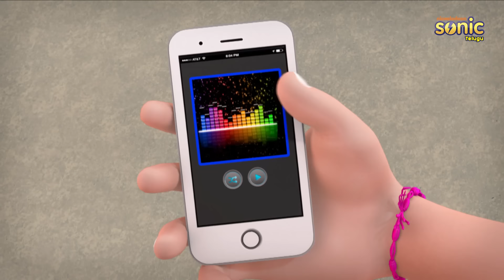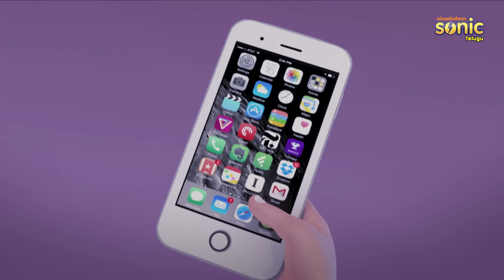శివ | చోర్ లంగూర్ పూర్తి ఎపిసోడ్ | Shiva | Chor Langoor Full Episode 29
Chor Langoor